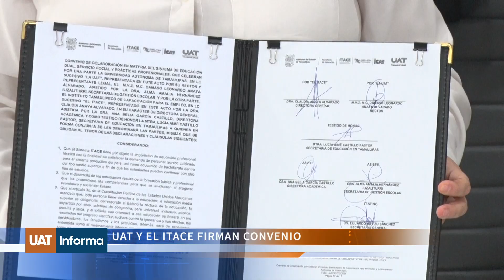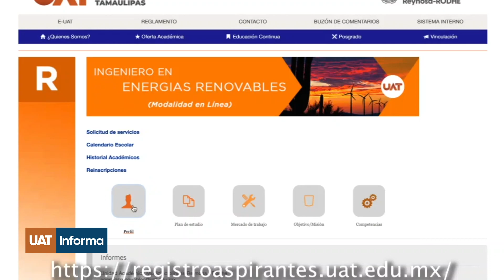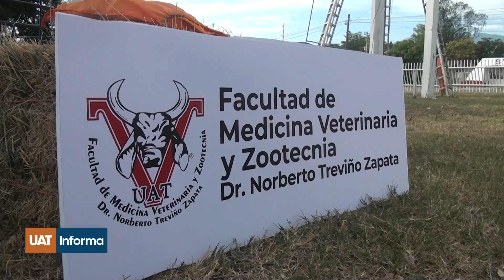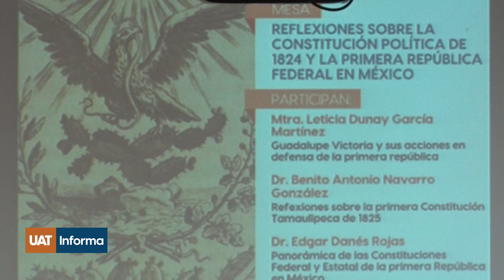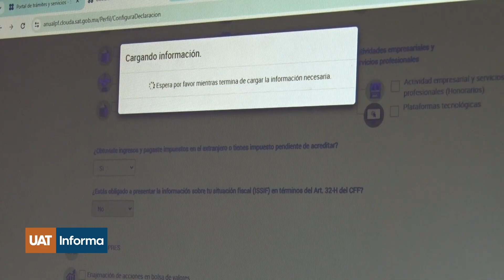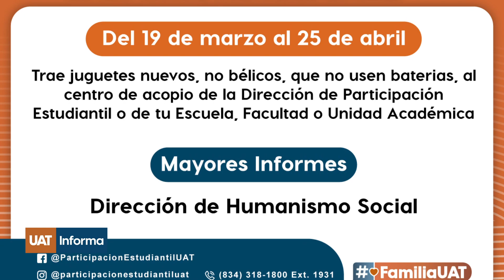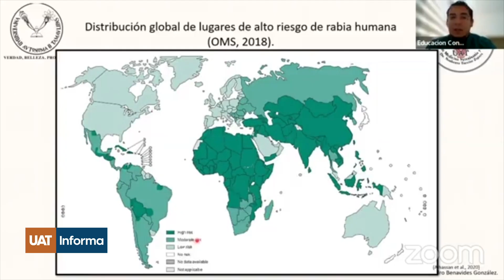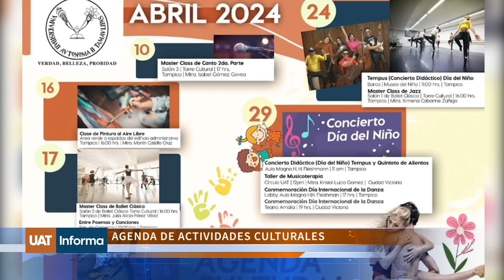TVUAT | UAT INFORMA 1306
Informativo Universitario UAT Informa Edición